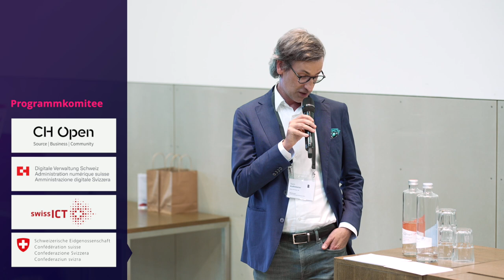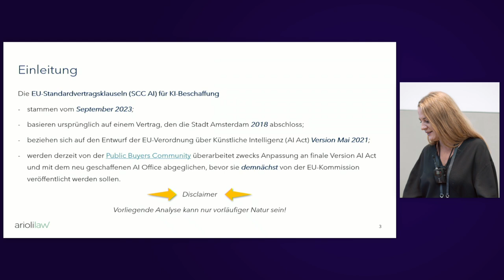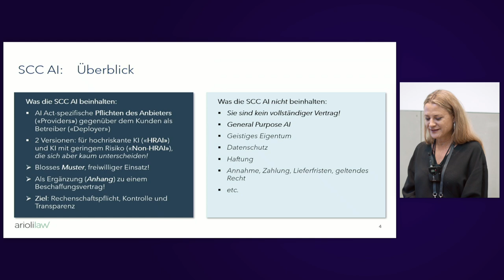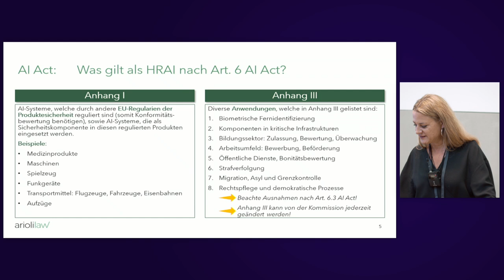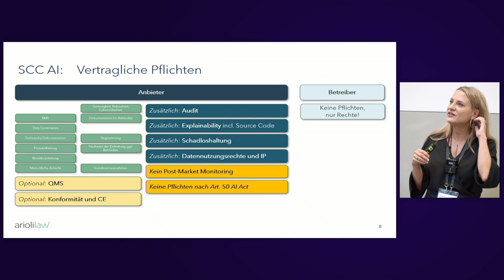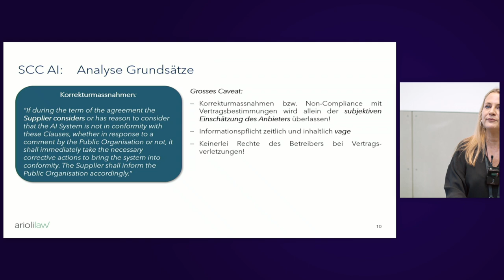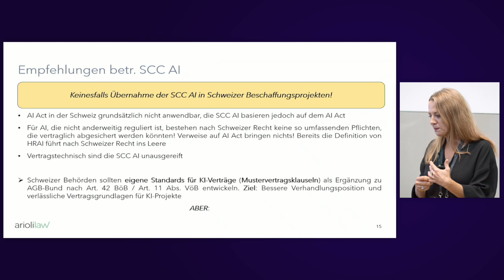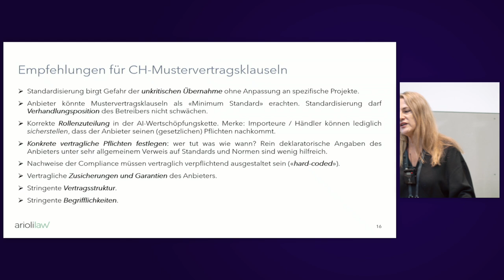Taugen die EU-Standardvertragsklauseln zur KI-Beschaffung? | Martina Arioli